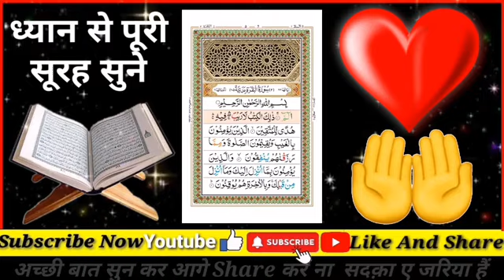Surah Baqarah for dolat aur barkat ki dua | सुरह बक़रह पढ़ने और सुनने के फायदे | surah al baqarah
Surah Yaseen Surah rahman Surah mohammad Surah baqarah surah bani israeel surah imran surah Muzammil surah mulk surah jinn surah naba surah kahaf surah fatiha surah kausar surah ikhlas surah ki fazilat in hindi
Surah baqarah full Recitation
Surah maryam recitation
Surah mohammad recitation
Surah mulk recitation
Surah noor recitation